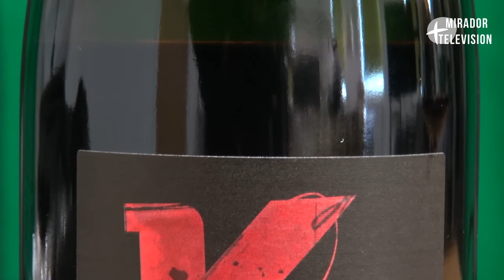Bottle Poetry with Eni Verrall - Episode 5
Join Eni and Fergus as they try out more wine.